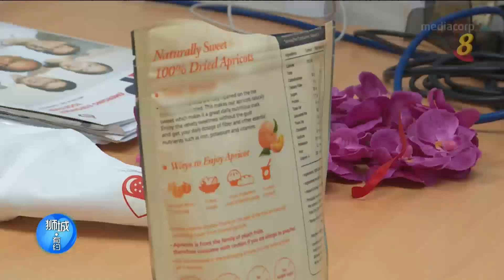【新加坡大选】狮城有约 | 大选专题：候选人保持元气十足的秘方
08/07/2020 播出

九天竞选期，候选人马不停蹄走访选民，他们有什么保持元气的养身秘方？